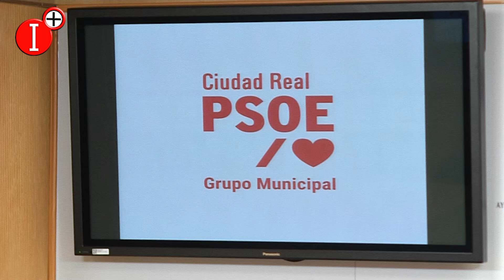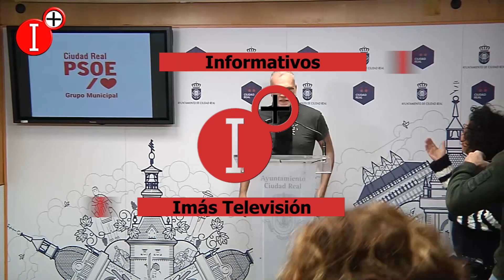👉EL PSOE PIDE DESCENTRALIZAR LA CULTURA EN CIUDAD REAL